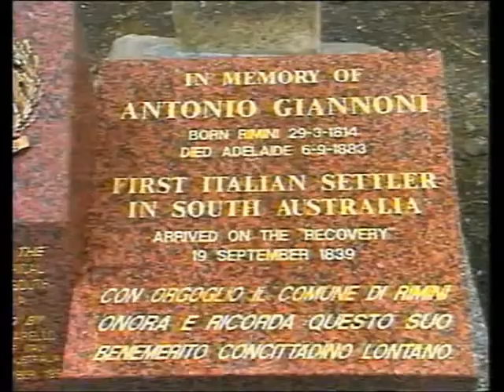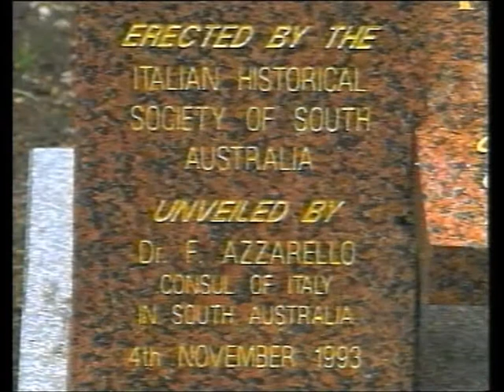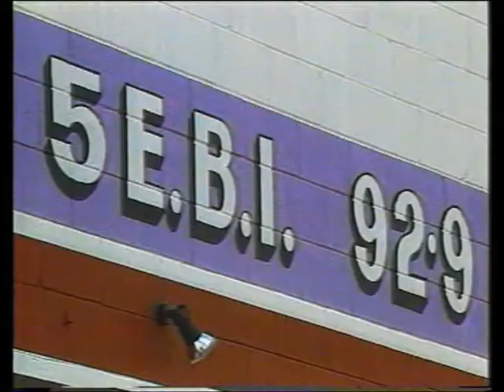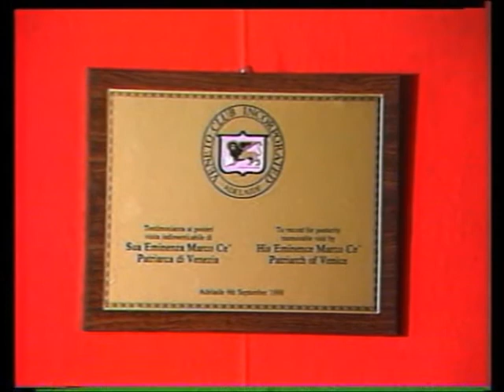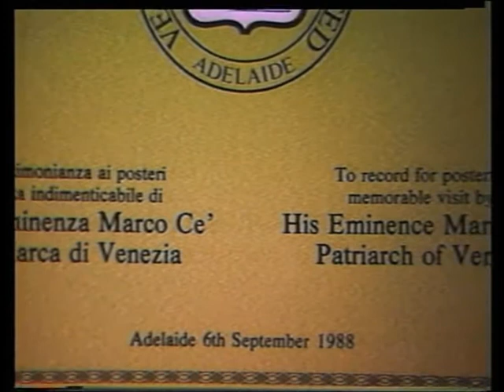Radio 5RTI 531AM History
Per chi fosse interessato a sapere come e` nata la Radio televisione Italiana  5RTI 531  In Adelaide Sud Australia nel 1991.
For those who are interested to know  how Radio televisione Italiana 5RTI 531 was born in Adelaide South Australia back in 1991.